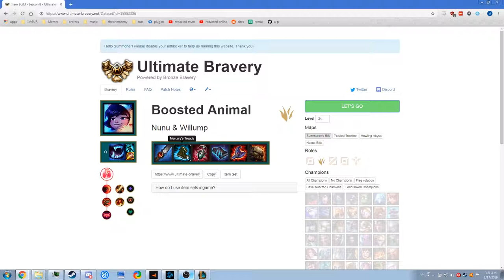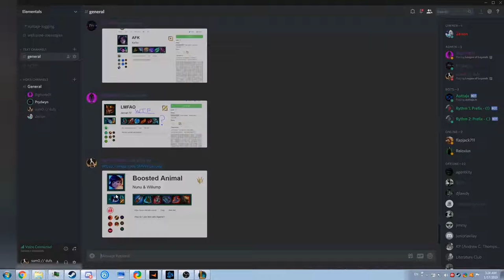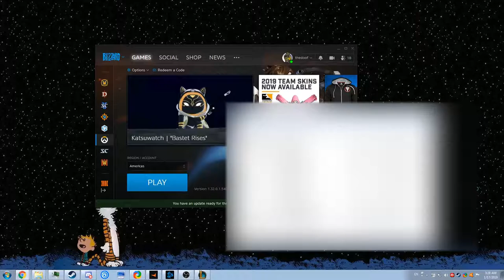ur not good if u play __________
liquid is about to dominate ibp masters and lcs skr skrr

trying out a league video, this is hard

if you wanna see me play league, stop by my stream bc i'm actually starting to get confident enough to not fuck up (link right below this)